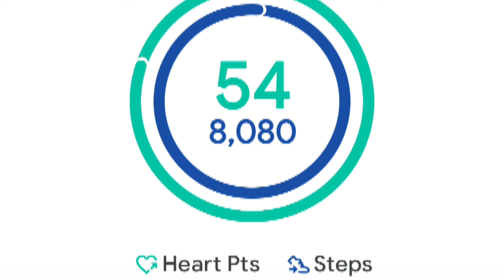weightlossdiet ఈరోజు పొద్దున exercises రాత్రి వాకింగ్ చేశాను 💪| What I Eat In A Day for Weightloss💯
In this video, I am sharing my 45 days weight loss challenge. I am also sharing what I eat in a day for weight loss with 3 rules for 45 days. I will show you my meal plan daily !!!

How to lose weight in telugu language
How to lose weight in telugu without exercises
How to lose weight in telugu without diet
How to weightloss in telugu
How to lose weight fast in telugu for womans exercises
intermittent fasting benifits in telugu
intermittent fasting results in telugu
intermittent fasting timings in telugu
intermittent fastingdiet in telugu
baruvu taggadaniki
baruvu taggadanikitips in telugu
baruvu taggadaniki em cheyyali
baruvu taggadaniki exercise
baruvu taggadam ela tips
baruvu taggalante
belly fat thaggadam ela telugu
fasting telugu
fasting in telugu
women weight lose at home in telugu
intlone baruvu thaggadam ela in telugu
lose weight at home in telugu
simple diet for weight lose at home
weight lose transformation in telugu
Motivation for weight lose in telugu
Consistency for weight loss
My Weight Loss Journey
50 Days Weight Loss Transformation Story
50 Days of Weight Loss Success
Weight Loss Transformation Journey
My 50 Day Weight Loss Change
50 Days Weight Loss Challenge
The 50-Day Weight Loss Revolution My Before and After
50 rojullo baruvu thaggadam ela
okka nelalo baruvu thaggdam ela in telugu
1 month weight loss in telugu
telugu weightloss vlog
telugu vlog
telugu weight loss journey
telugu weight loss transformation